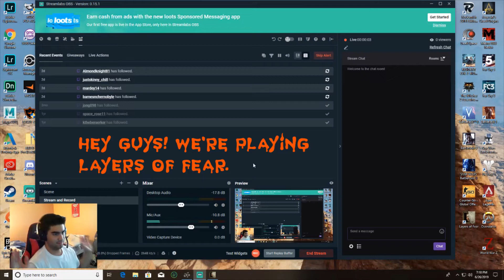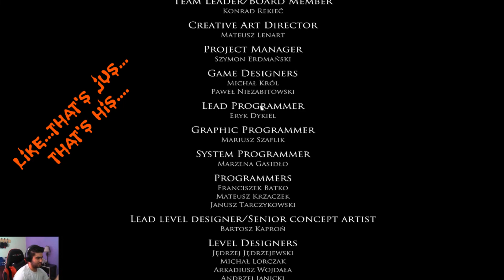I get terrified but it's shorter and edited!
The title really says it

A big thank you to my editor bran for putting this together looking forward to working with him again.